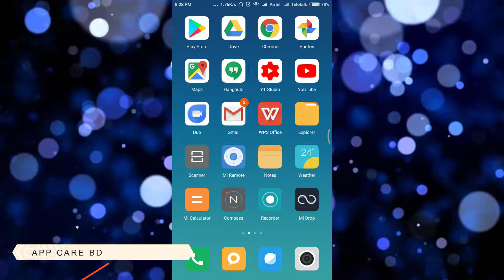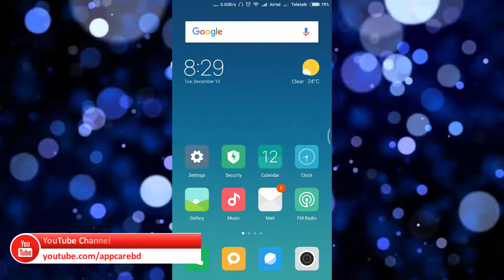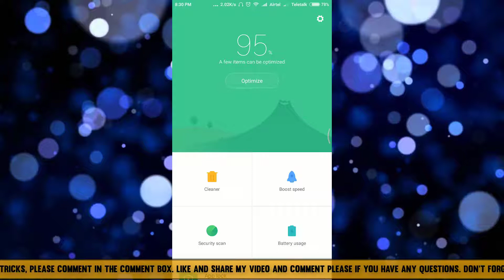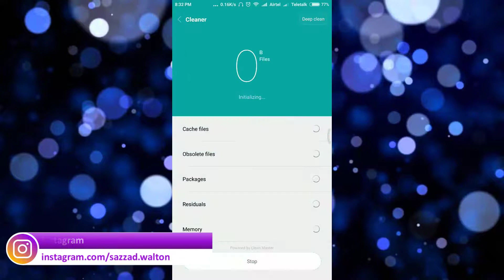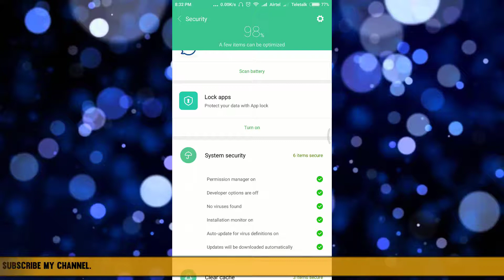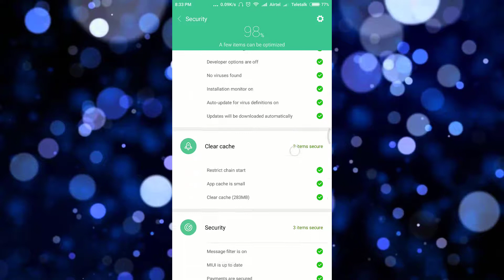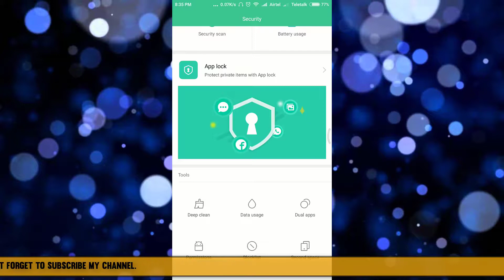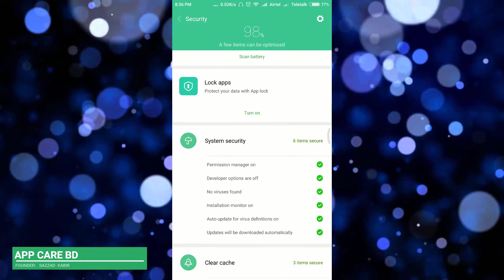MIUI 9 Update Xiaomi Redmi Note 4 | MI Security App 2018 | Official MIUI 9 Global Stable Rom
Official MIUI 9 Global Stable is one of the latest update tips &amp; tricks for any Xiaomi Redmi Note 4 android smart phone MIUI 9 2018. There are some updates available in MIUI 9 and effective on some default app. MI Security app 2018 is one of them. In 2018, MIUI 9 Global Stable Rom updates have some different features and MI Security App also have some differences.

🌐 Features of Video Content:

MI Security App features are given below:

1. Cleaner
2. Boost Speed
3. Security Scan
4. Battery Usage.

There are 03 features are missing also in Official MIUI 9 Global Update for Redmi Note 4 which are given bellow:

1. Automated Tasks
2. Connection Speed
3. Test Networks

Video is about "How to use MI security app on MIUI update 2018"

To continue the discussion, join my free Facebook Group "YT 360"